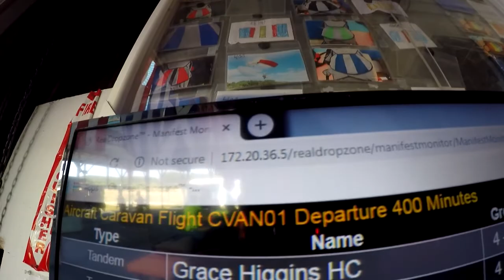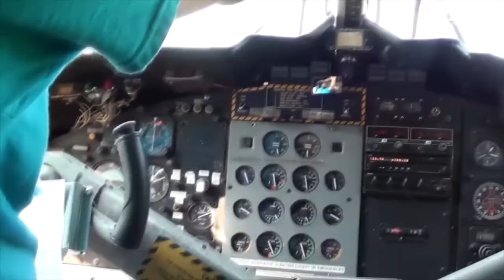Skydive Pepperell - 08/24/20 Grace Higgins